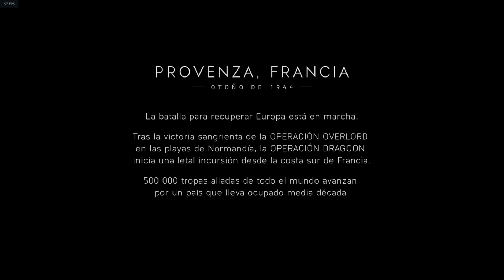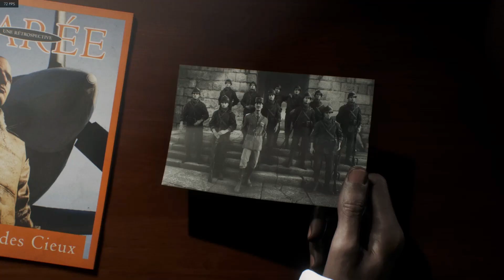Battlefield V - Let's Play Español - Parte 7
BATTLEFIELD V   TIRAILLEUR